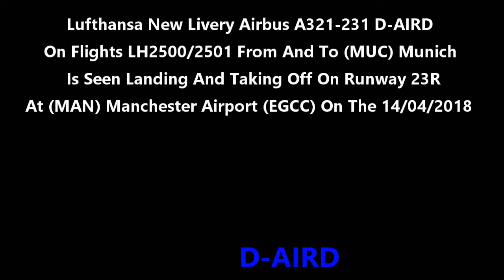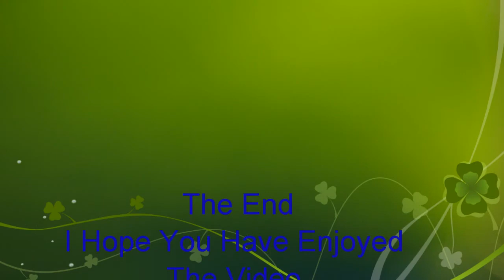Lufthansa New Livery Airbus A321-231 D-AIRD On LH2500/2501 At Manchester Airport On 14/04/2018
Lufthansa New Livery Airbus A321-231 D-AIRD On Flights LH2500/2501 From And To (MUC) Munich Is Seen Landing And Taking Off On Runway 23R At (MAN) Manchester Airport (EGCC) On The 14/04/2018